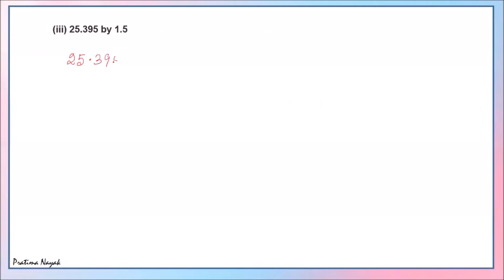How to divide a number with a decimal | Learn division when both dividend and divisor are decimals